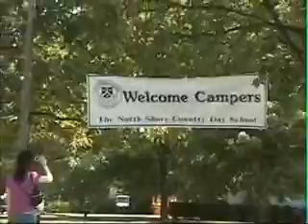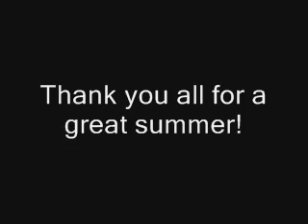BLS Fest 2005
Gino's video that was on my computer for some reason?